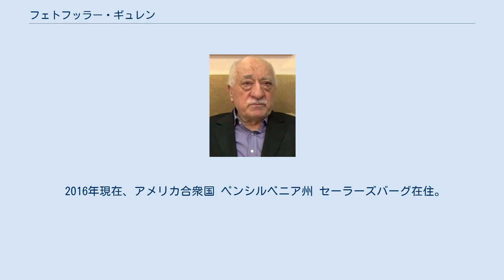フェトフッラー・ギュレン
フェトフッラー・ギュレン フェトフッラー・ギュレン（土: Fethullah Gülen, 1941年4月27日）は、トルコの学者である。
トルコにおけるイスラーム道徳をベースにする市民活動の指導者として知られる。
「ホジャエフェンディ（尊師）」とも呼ばれる。
 フェトフッラー・ギュレンとヨハネ・パウロ2世（1998年） トルコ東部のエルズルム近郊の出身。
サイド・ヌルスィーによるイスラーム復興運動（ヌルジュ）の流れを汲むが、スンナ派（ハナフィー学派）に立脚し、アタテュルク以来の国家方針である世俗主義とイスラームが矛盾しないことを訴える比較的穏健な立場をとる。
 彼の支持者達は「ギュレン運動（ギュレン集団とも）」「フェトフッラー派」などと呼ばれているが、彼の名前や名字の後に「団体」、「教団」もしくは「派」がつく呼称は、本人および運動関係者に好まれない。
欧米研究者は、「ギュレン運動」を使う。
運動関係者は、「奉仕（土: Hizmet）運動」を好んで使用している。
 ギュレンは寛容の精神を掲げており、テロを非難し、バチカン市国やいくつかのユダヤ人団体との対話など宗教間の対話をサポートしている。
ギュレン集団はテレビ局や有力紙『ザマン』紙なども保有している。
 ギュレン運動はかつてトルコのレジェップ・タイイップ・エルドアン大統領の支持母体となるなど、ギュレンとエルドアンは協力関係にあった。
しかし2013年末にエルドアン政権に大規模汚職事件の名の下に第一回目ソフトクーデターを試み、エルドアン側はギュレンが仕掛けたものとして両者の関係は悪化。
2016年7月15日にトルコで発生したクーデター未遂事件では、クーデターを試みた勢力がギュレン運動とつながっていたと目され、アメリカに対しギュレンの身柄引き渡し要求が行われたが、ギュレン自身は関与を否定している。
 2016年現在、アメリカ合衆国 ペンシルベニア州 セーラーズバーグ在住。